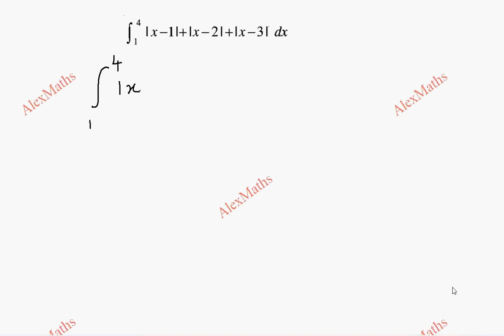Creative Question class 12 Maths Applications of Integration Tamil Nadu State Board Syllabus Sum 2